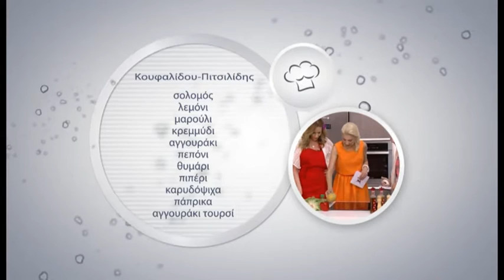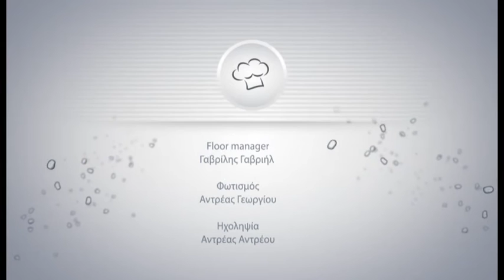KITCHEN STARS EP1